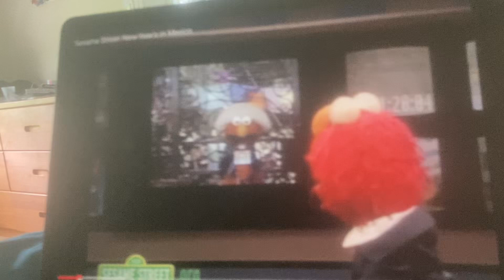Sesame Street Mexico Cousin PePe and Rostia